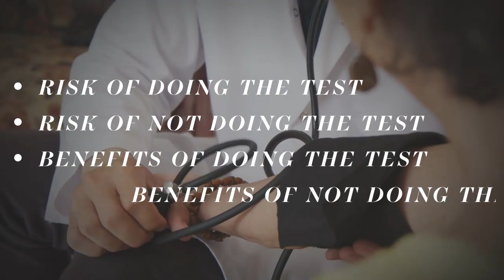Health screenings explained by Dr. Jen Ashton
ABC News Chief Medical Correspondent Dr. Jen Ashton weighs the risks and benefits of health screenings.